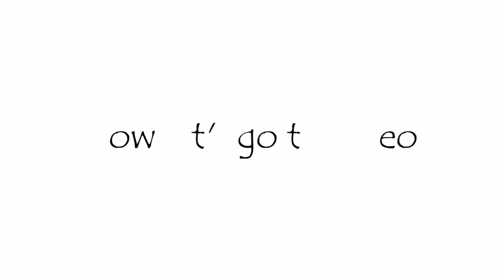How To Create Bottle Craft |Shibi Craft Villa |bottle art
HOW TO CREATE BOTTLE CRAFT |BOTTLE CRAFT |SHIBI CRAFT VILLA bottlecraft bottle art
🖤How to make a bottle art
🖤This is a simple method to make a doll with bottle
🖤Now a days bottle art is very common for all students and all age people because all are loving the art and craft

🖤This is also a bottle doll making for small children to give gift to friends.

🖤Bottle craft  also done by the peoples
Here i made a simple bottle craft with few meterials that is with me..
You all can also done this in your home as a entertainment.
It help you to boost your talent.

🖤Meterials used are given below
*bottle
*Scissor
*gum
*thread
*paper

🖤Music used is non copyright music in youtube